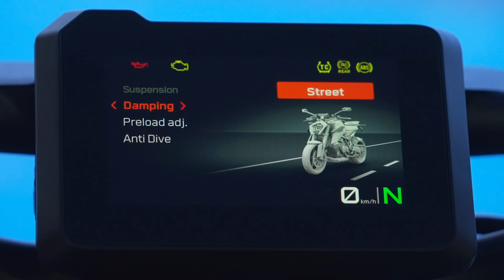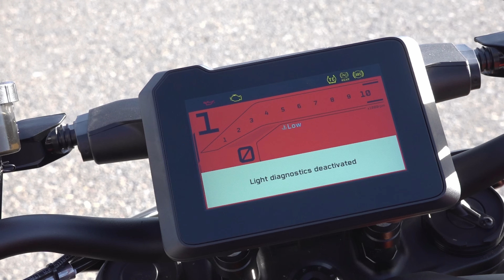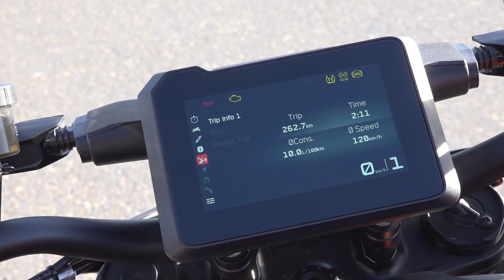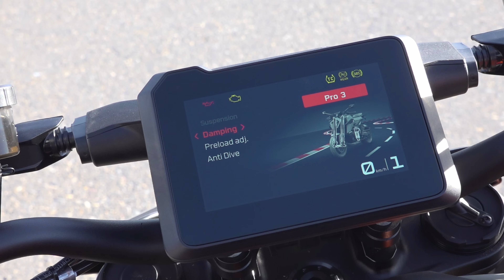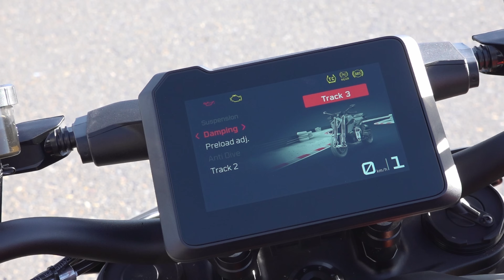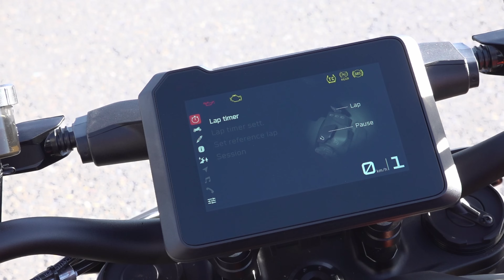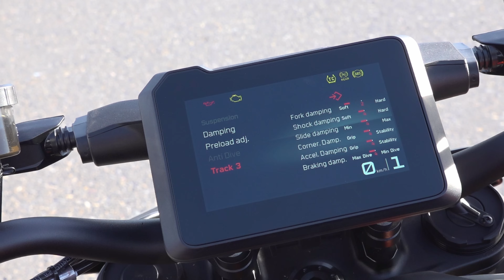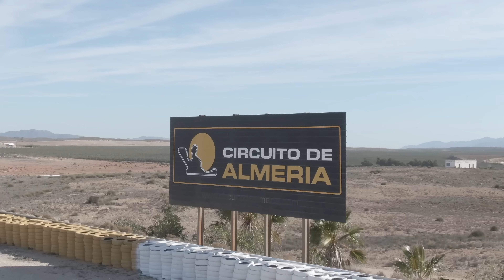Naturgewalt! KTM 1390 Super Duke Evo 2024 Test auf der Rennstrecke von Almeria – 190 PS Eklat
KTM enthüllt die bislang größte und stärkste Serienversion seines LC8-Motors in der brandneuen 1390 Super Duke R und dem Schwestermodell, der 1390 Super Duke R Evo.

Um gleichzeitig die neue Abgasnorm Euro5+ zu erfüllen und dennoch an Power zuzulegen, wurde der Zweizylinder gravierend überarbeitet. Zum einen vergrößerten die Techniker die Böhrung von 108 auf 110 Millimeter, so kam es zum Hubraumwachstum von 1301 auf 1350 Kubikzentimeter. Zum anderen wurde eine variable Ventilsteuerung eingeführt, die abhängig von der Drehzahl den Ventilhub variiert. Zusätzlich gab es rundum viel Feinschliff: bei der Airbox, beim Drosselklappengehäuse (Durchmesser 60 statt bislang 56 Millimeter), bei der Positionierung der Einspritzdüsen.

Die neuen Leistungsdaten: 190 PS bei 10.000 U/min (plus 10 PS!) und ein maximales Drehmoment von 145 Nm bei 8000 U/min (plus 5 Nm). Laut dem uns vorliegenden Vergleich der Leistungs- und Drehmomentkurven (siehe Foto unten) sollte der Zuwachs in allen Drehzahlbereichen spürbar sein. Zudem hat KTM die Übersetzungen im fünften und sechsten Gang angepasst.

Erwähnen muss man dazu freilich auch, dass der Verbrauch leicht nach oben gegangen ist. 5,9 Liter je 100 km (139 g CO2/km) sind um 0,3 Liter mehr (plus 9 Gramm) als bei der alten 1290er-Version. Ein um 1,5 auf nunmehr 17,5 Liter vergrößerter Tank sollte dies aber hinsichtlich der Reichweite mehr als wett- und Tankstopps erst nach 300 Kilometer notwendig machen.